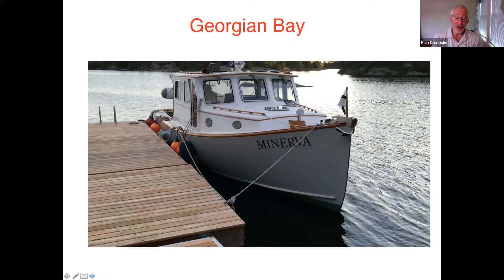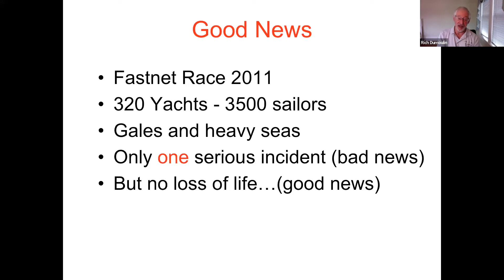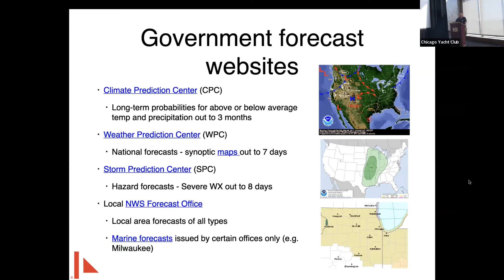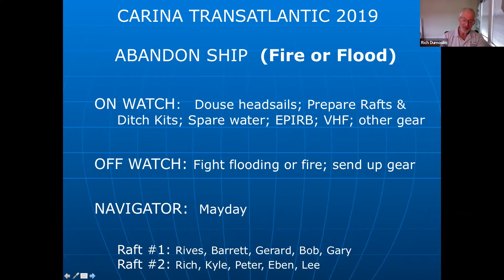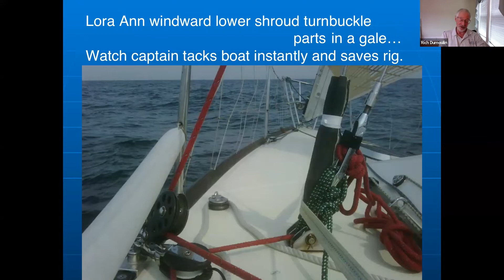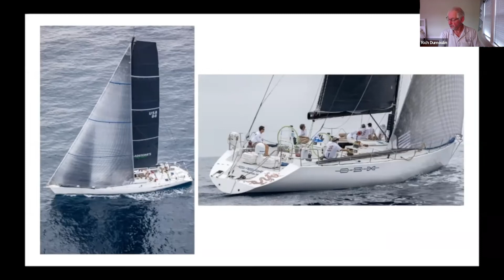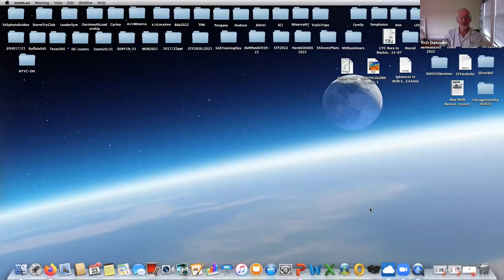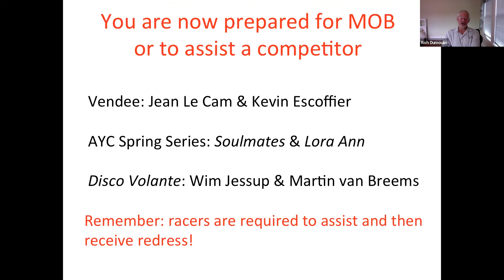Safety At Sea Seminar: The Latest in Leadership, Seamanship, Damage Control & Crew Overboard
The Chicago Yacht Club Nautical Education Committee in conjunction with the Storm Trysail Club proudly presents the following hybrid Seminar:

SAFETY AT SEA: THE LATEST IN LEADERSHIP, SEAMANSHIP, DAMAGE CONTROL & CREW OVERBOARD